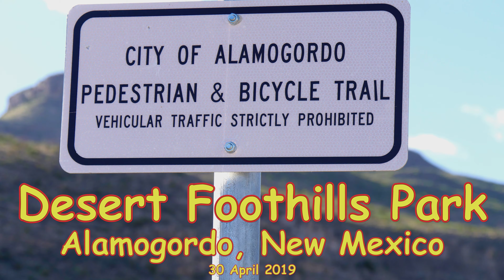Desert Foothills Park, Alamogordo, NM - 30 Apr 2019 - 4K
Desert Foothills Park in Alamogordo, New Mexico.